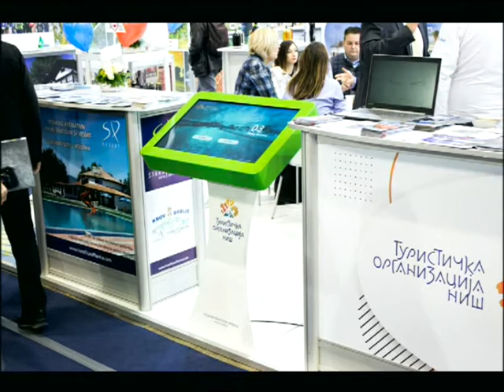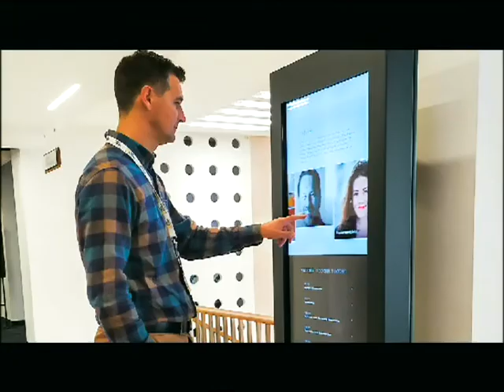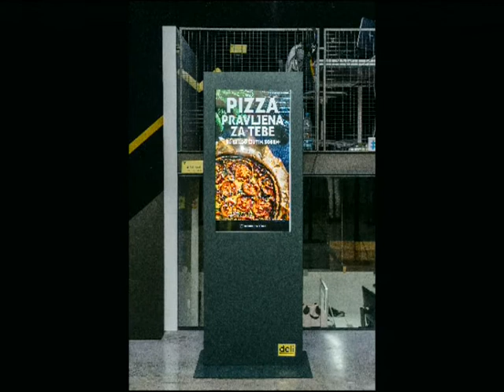JUTRO 26 02 2020 - gost Dragan Miljkovic, start up HOLA